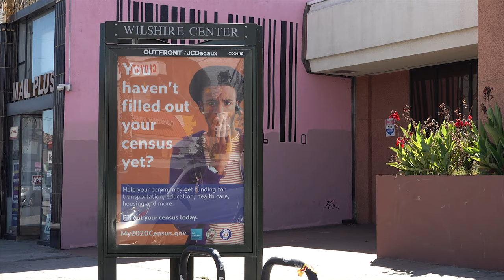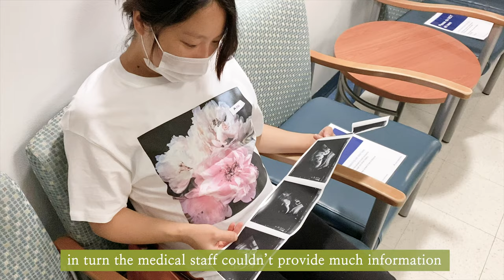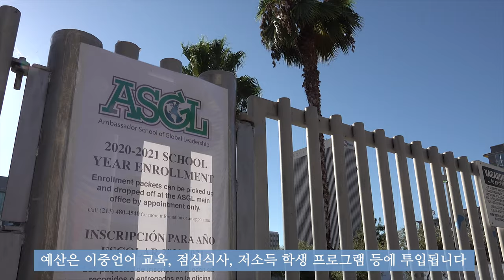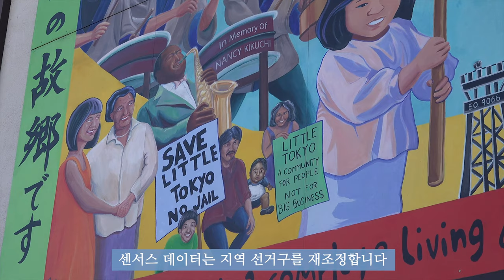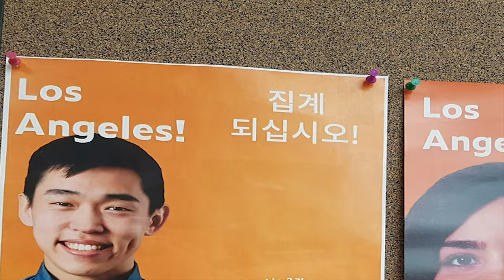[Docu] Not Counted Equals Silence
Korean Resource Center self-produced documentary.
Title : Not Counted Equals Silence
Story about : How important Census is for Asian coummunity with interviews

Asian Americans are the fastest growing racial group in the United States. However, Sixteen million people in the United States were not counted during the 2010 Census. Approximately one in five Asian Americans were not counted. One-third of Native Hawaiians and Pacific Islanders live in hard-to-count census areas. According to a 2019 Census Bureau report, 41% of Asian American were worried that the census could somehow be used against them... And then